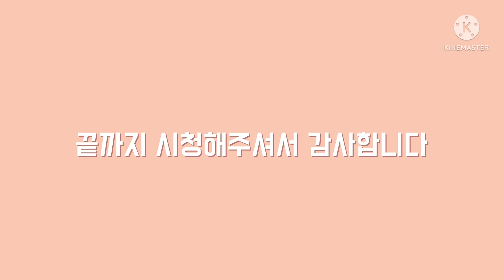[부산] 부산여객 39번 전기시내버스 올림픽교차로 → 신세계센텀시티 구간 주행영상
부산 70자 5911
부산에서 스마트110 EV가 처음 도입된 39번이며 대차전엔 12년식 뉴슈퍼 가스차였습니다.
이노선에는 전기버스, CNG천연가스버스 각각 11대씩 다니고 있으며 올해안에 전차량 전기화될 예정입니다.

부산 39번 시내버스
기장교리 → 남구국민체육센터(용호동)

주요경유지: 교리 → 기장시장 → 아름공원 → 죽성사거리 → 연화교차로 → 내리 → 송정2휴먼시아 → 송정1단지주공 → 영남아파트 →동백중학교 → 해운대구청 → 해운대도시철도역 → 동백역 → 벡스코, 시립미술관 → 신세계센텀시티 → 수영구보건소 → 금련산역 → 경성대부경대역 → 부경대대연캠퍼스 → 용문중학교 → 용호2동주민센터 → 백운포체육공원

부산시내버스 요금

어른
카드: 1,200원 현금: 1300원

청소년
카드: 800원 현금: 900원

어린이
카드: 350원 현금: 400원